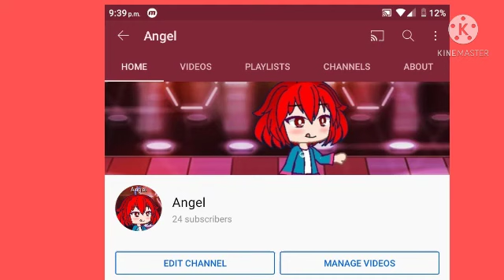Gacha Club New Intro- Angel ♥️♥️